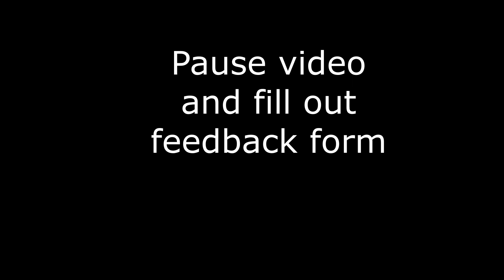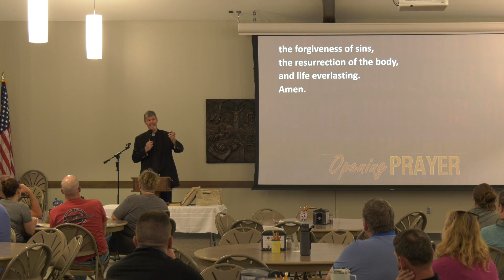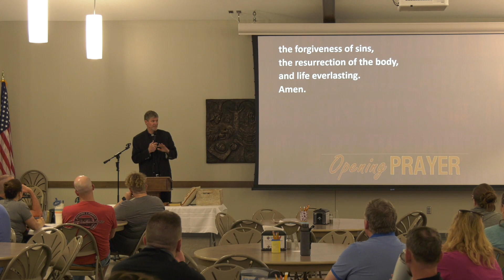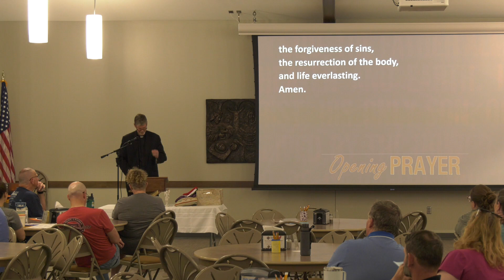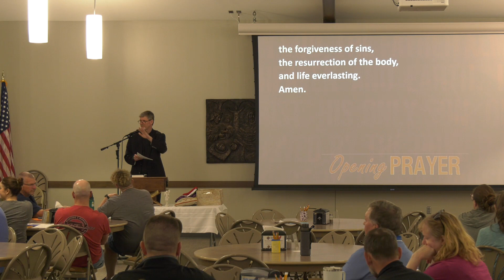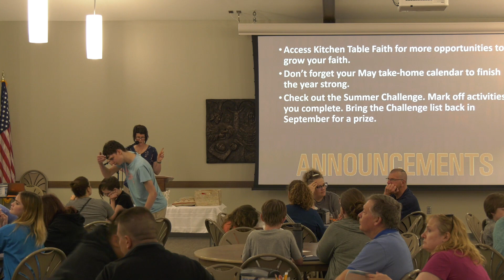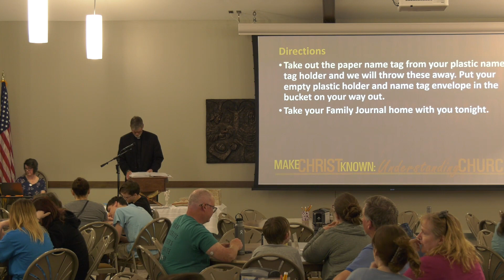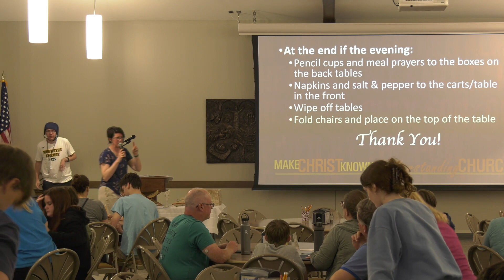2024 May Faith Formation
2024 May Faith Formation Gathering